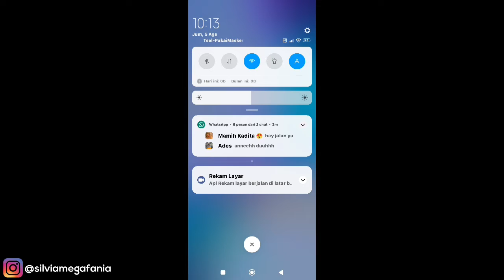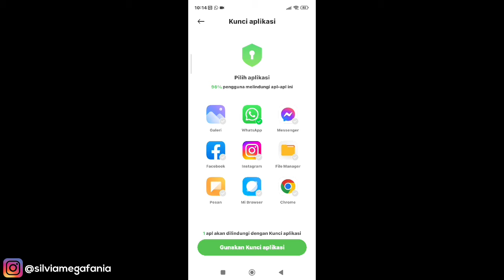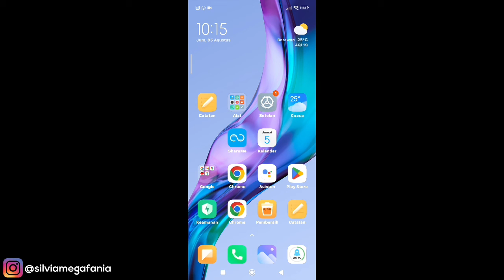Cara Menyembunyikan Isi Chat Wa Di Notifikasi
Cara Menyembunyikan Isi Chat Wa Di Notifikasi - Seperti kita tau jika ada chat wa yang masuk pastinya isi chatnya sebagian akan bisa dilihat di bagian notifikasi, nah dengan cara ini kita bisa menyembunyikan isi chat whatsapp di bagian notifikasi hp kita agar tidak terlihat oleh orang lain